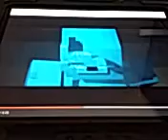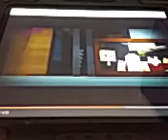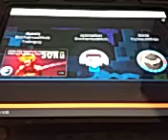Use the force puppet (reacting to a video the puppet song Minecraft animation)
I was watching a video for um a from a video game called five nights at Freddy's and it was called the puppet strong the animation was from a Minecraft YouTuber and the song was words from try hard ninja